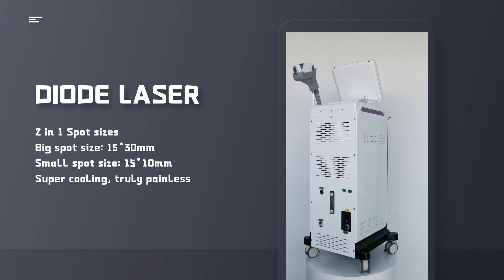LDF-BH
We are manufacturer for diode laser, IPL, nd yag laser, RF and multifunctional beauty machines combining above 4 types handles. Our machines are US FDA + TUV Medical CE approved! We support free OEM and ODM service.